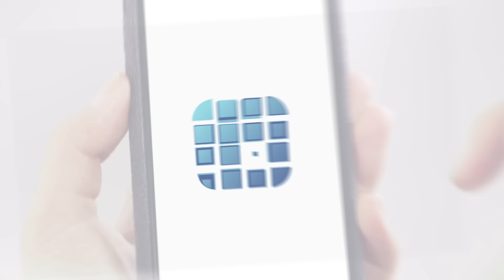Surili Akhiyon Wale (Full Video Song) | Veer | Salman Khan & Zarine Khan | Rahat Fateh Ali Khan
Watch this all time hit romantic song "Surili Akhiyon Wale" from the movie Veer; featuring Salman Khan and Zarine Khan & sung by music maestro Rahat Fateh Ali Khan.

Film – Veer
Actor –  Salman Khan, Zarine Khan, Mithun Chakraborty & Sohail Khan
Produced by – Vijay Galani